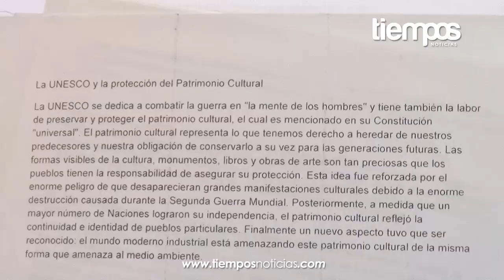Exigen artesanos fin a privilegios a clase alta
Artesanos exigen al Gobierno del Estado sean tratados con justicia, tal y como promueve el slogan del gobernador Fernando Ortega Bernés, y reprochan a la máxima autoridad estatal privilegie la ley a favor de quien más le convenga.

En conferencia de prensa, Maricruz Pool Moo, presidenta de la agrupación "Rescatando las raíces de nuestro pueblo" anunció una nueva estrategia de protesta que consiste en un Maratón Cultural el próximo fin de semana que considera el cierre de calles.

Se informó también de la queja formal ante la Comisión Estatal de los Derechos Humanos, luego de que el grupo de artesanos se "sintieran discriminados" al no permitirles la venta de sus productos en el primer cuadro de la ciudad.

Por ello exigieron al titular del ejecutivo estatal cumpla con encabezar un gobierno justo y solidario, y esto no se quede en mera palabrería o estrategia mediática.

"Si queremos justicia, y si queremos ese gobierno justo y solidario que tanto se habla, no no más justicia para los políticos y las familias de dinero entonces nosotros le decimos a los ciudadanos que estamos luchando por preservar nuestra cultura, estamos luchando también por nuestra dignidad, por nuestras raíces y porque algún día se nos respete nuestra cultura", exigió.

Acompañada por el líder del Frente Campesino Independiente "Emiliano Zapata"; Luis Antonio Che Cu, los artesanos informaron que será este sábado 20 de Abril cuando inicie la segunda etapa del movimiento a favor de la venta de artesanías en el Centro Histórico.

Como parte de estas actividades se realizará un maratón cultural por 48 horas, en que se expondrá la riqueza cultural con que cuenta Campeche, este evento, tendrá como sede el parque de las Fuentes Danzarinas, sitio en donde hasta el día de hoy se mantienen los artesanos inconformes.